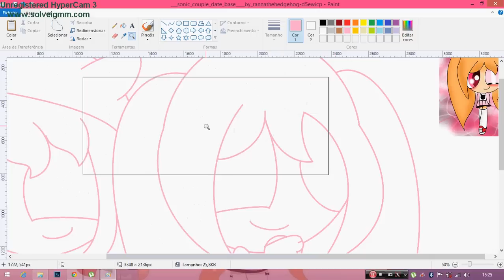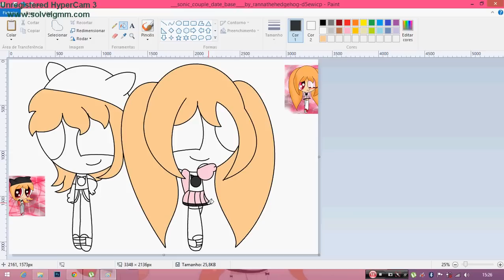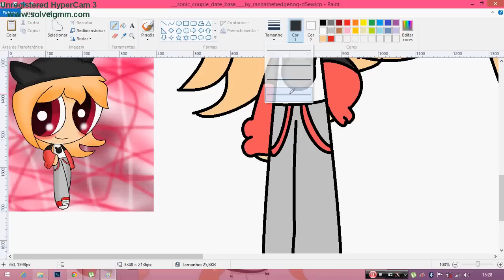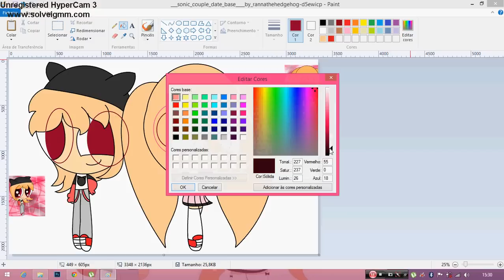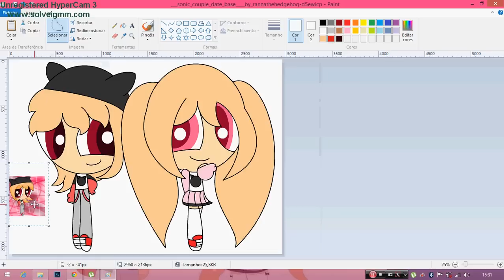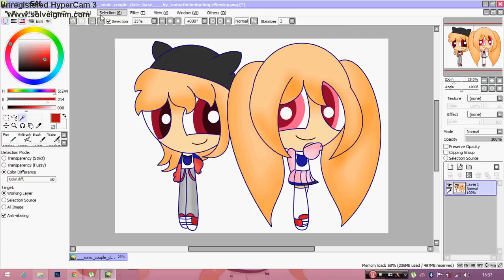speedpaint of me and nick